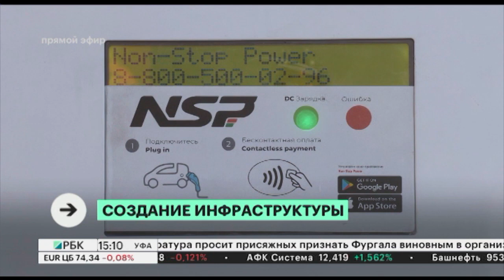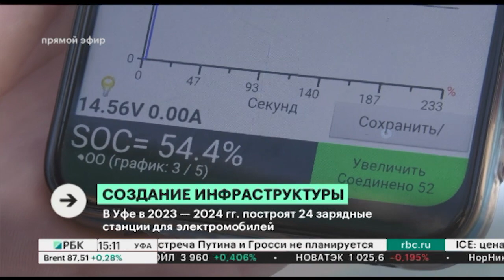В Уфе в 2023 - 2024 гг. построят 24 зарядные станции для электромобилей